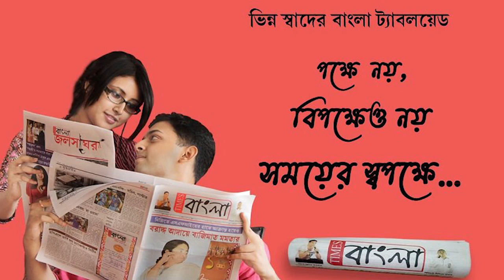মুর্শিদাবাদের উদ্দেশ্যে নদীয়ার ভাগীরথী পেরিয়ে রওনা দিলেন দুই মন্ত্রী ফিরহাদ হাকিম এবং পুলক রায়